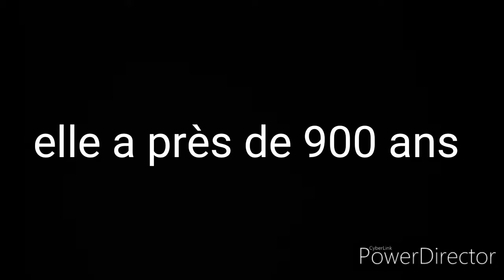Église Saint Sylvain - Une église pour Bonnat - Reportage - bande annonce